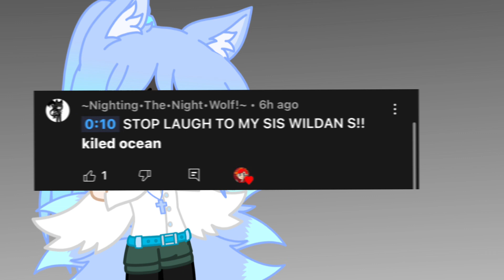(Vent) Words Hurt.. (Read Description)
I’m Done with Them, The Previous Video Was A Joke. I didn’t mean any harm. And the comment section was worse.. And This was just the cherry on top of my day :)

You don’t want to know how many tears I’ve cried while watching that video..

So If You’re watching this @WildanFadillah112

Every thing In your Video was A Lie.